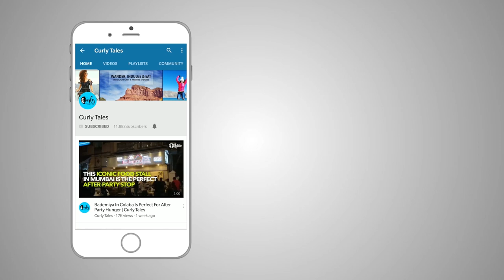Butter Chicken Burger At The Burger Brasserie In Andheri, Mumbai | Curly Tales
This ‘Pulled Butter Chicken burger’ at The Burger Brasserie will definitely pull you out of your Monday blues. Try out this modern way of eating your most favored cuisine in a bun at The Burger Brasserie.